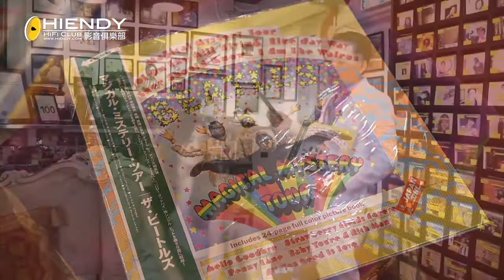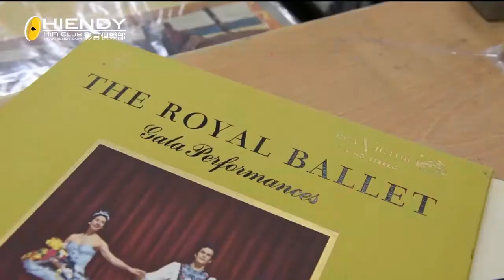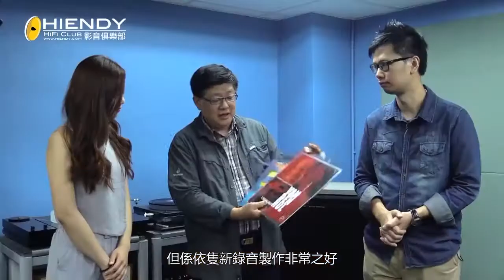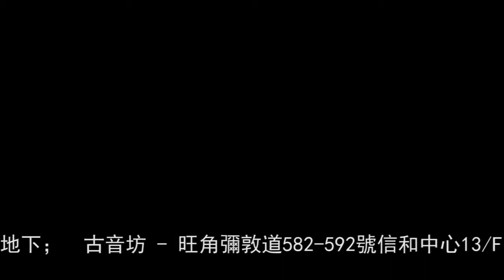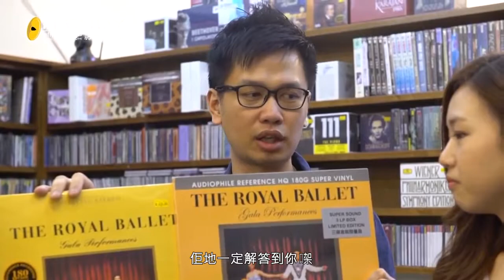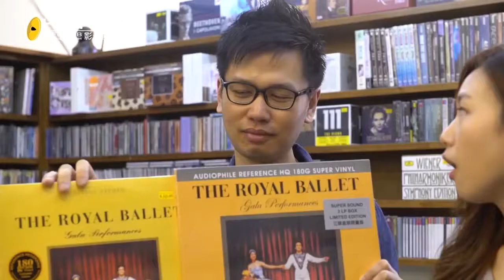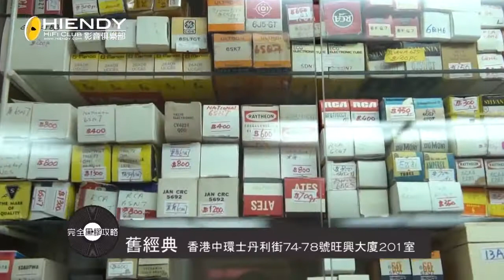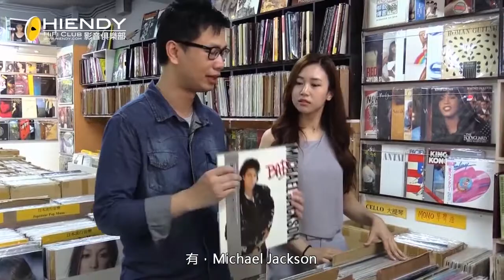Hiendy 名人專訪 - Ken Ho @ HiFi Gallery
Hiendy影音頻道提供大量關於音響及音樂資訊的訪問.

Hiendy影音頻道提供大量關於音響及音樂資訊的訪問. Hiendy影音頻道提供大量關於音響及音樂資訊的訪問.